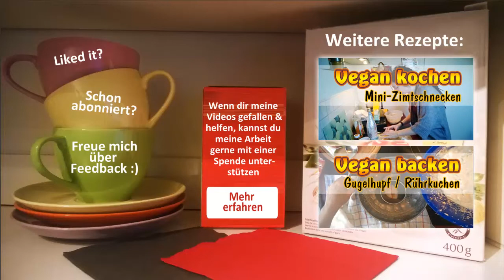Rezept: Vegane Schoko-Allerlei-Crossies | Vegane Süßigkeiten selber machen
Der foodsandeverything-Blog hat mich mal wieder inspiriert, ein Rezept nachzumachen und auszutesten - Und ich muss sagen, diese süße Nascherei hat es nicht zum letzten Mal gegeben: Köstlich!

Om Shanti

Zutaten:

- Schokolade
- Füllung nach Belieben, z.B.
   - Nüsse
   - Trockenfrüchte
   - Brezeln
   - Knäckebrot
   - Kokosraspel